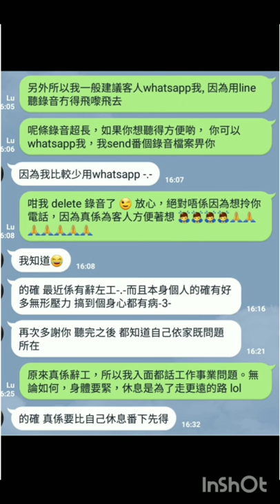塔占暖男星座運勢 ⭐天蠍座⭐ 23/2 - 23/3